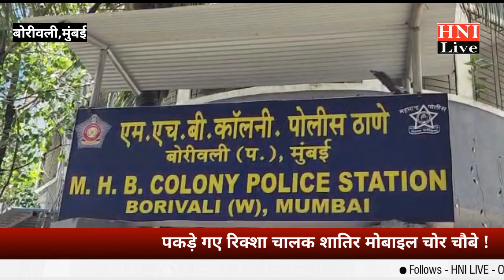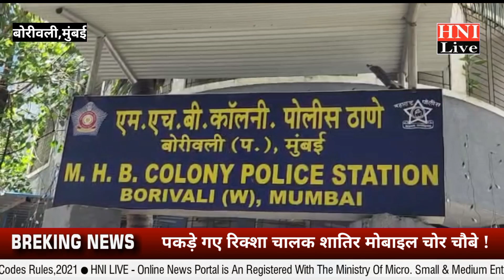पुलिस गिरफ्त में शातिर मोबाईल चोर रिक्शाचालक !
HNI LIVE# hindi news har khabar ke sath

VisitUs: Online News Portal

Mo.9870428540